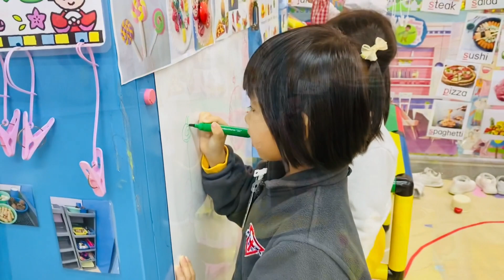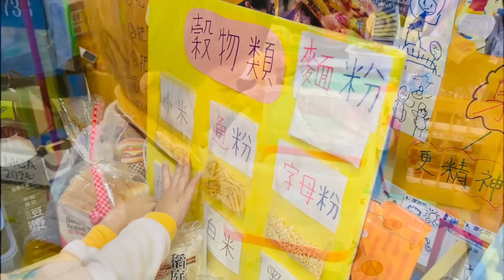23-24學年 低級2班 課堂片段 中華基督教青年會上水幼稚園 CYMCASSKG